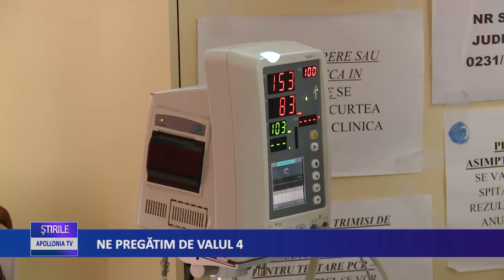NE PREGATIM DE VALUL 4